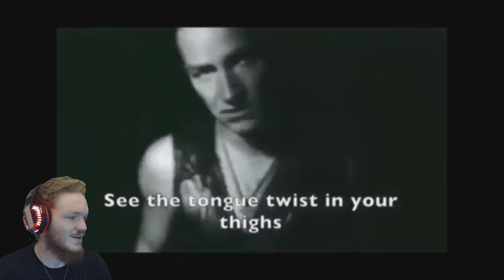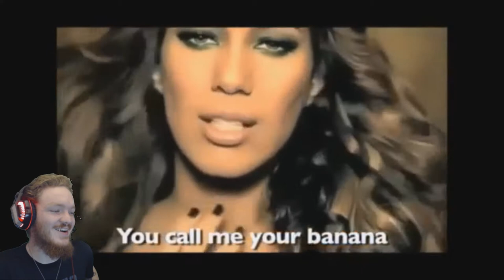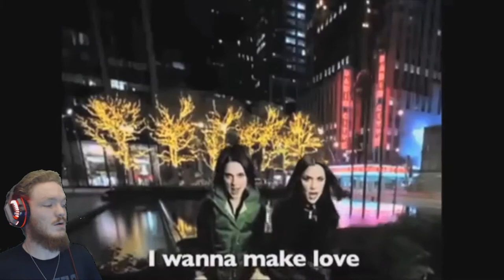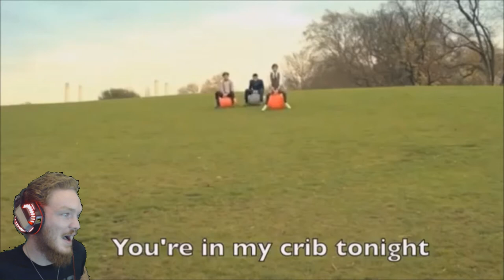U LAFF U LOSE (MISHEARD LYRICS EDITION)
I AM THE UNDEFEATED CHAMPION OF TRY NOT TO CHALLENGES!